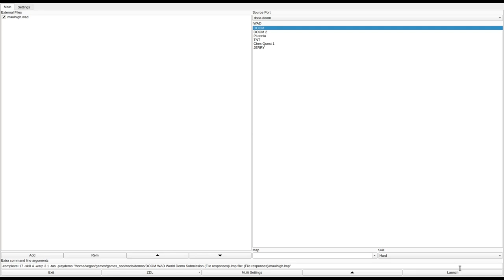DOOM 1 - maulhigh.wad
called "MAULHIGH.WAD" in the /idgames FTP.
created by Jason Franklin on March 20th, 1995.
from the .txt file included with the WAD:
"Take on hell spawn in a highschool setting you could only find in DOOM. The level is fully equiped with lockers (with strange contents), teachers (Ha! take THIS Mrs. Bolton! BOOM!), students (poor saps, put them out of their misery), a floating principal and a detention must worse than any that's ever been seen before! Then, in the final areas you must pass the tests to get out alive. By the way, remember to always flush!! and don't eat the food."